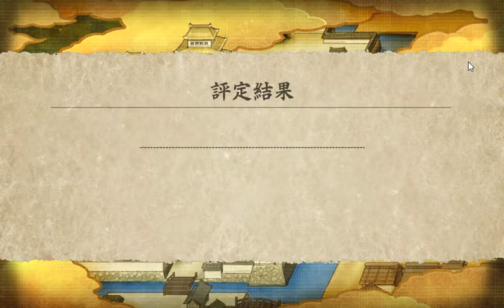「特命調査 聚楽第」レポ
聚楽第内部→最終ボスまで
158番のネタバレなし
ラインを閉じること忘れた. ；；；